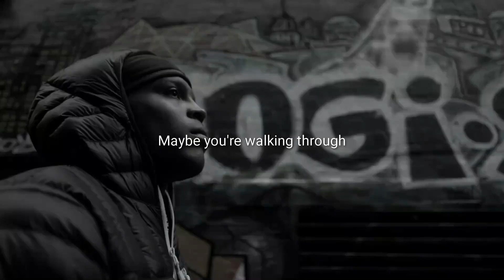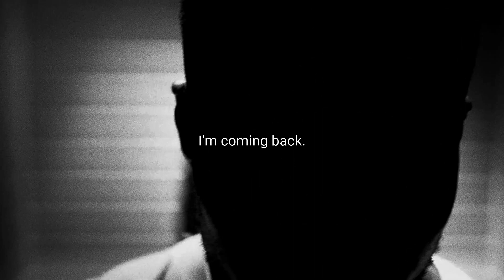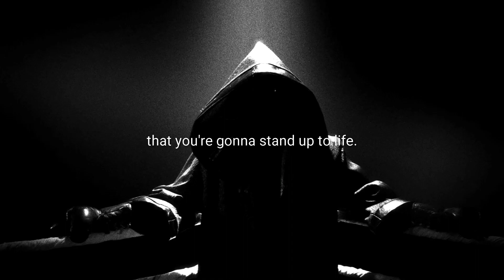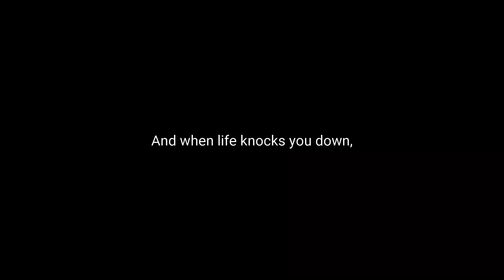GOING THROUGH HELL - Powerful Motivational Speech 2023 [WATCH THIS EVERYDAY]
GOING THROUGH HELL | Best Motivational Speech ... To be successful, you have to use each day as an opportunity to improve, to be better, to get a little bit ...

Spoken by:

 Tyrese Gibson
Rich Wilkerson Jr.
Lecrae
Les Brown

Follow : Rich Wilkerson Jr.